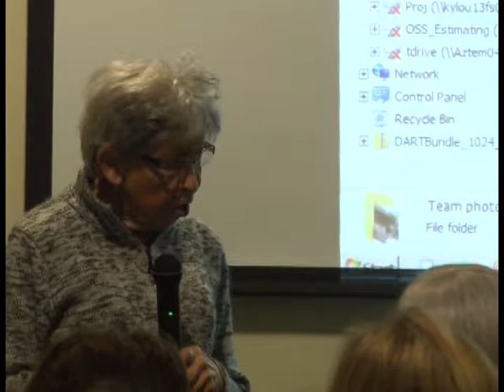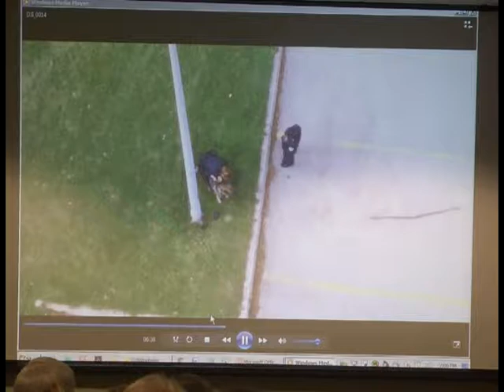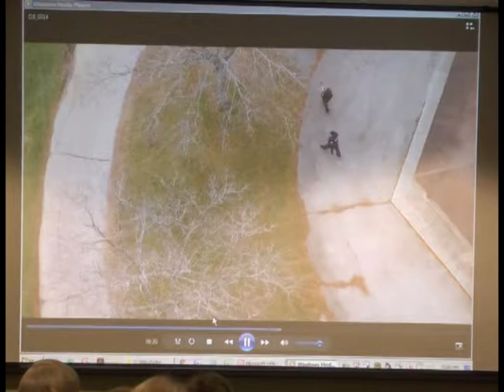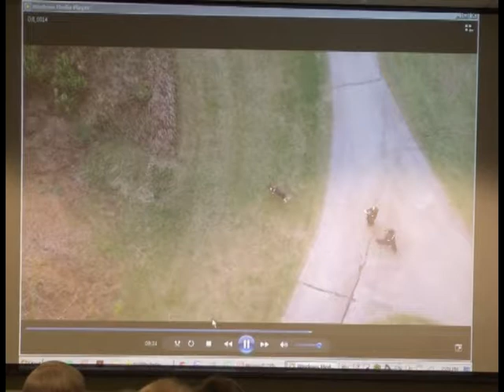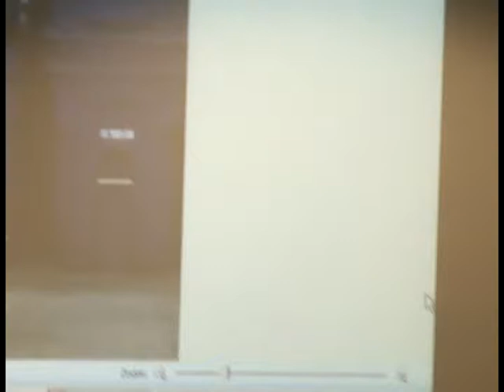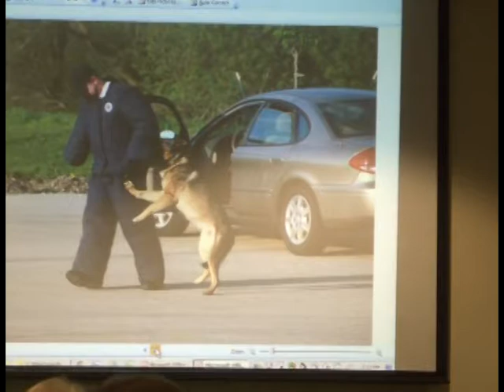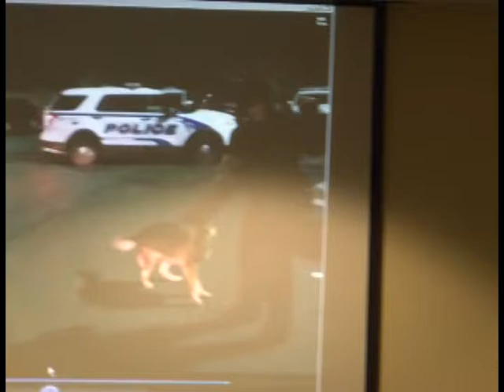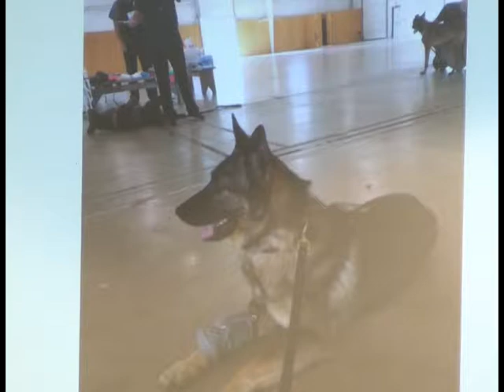Winchester Academy: K9 Contributions to Law Enforcement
SARAH BOESPFLUG & K9 FALKO

November 20 6:30 p.m. Waupaca Public Library

Sarah Boespflug a police officer and 2001 graduate of Waupaca HS, is a 10-year veteran of the Madison Police Department. In January 2017, she partnered with K9 Falko, a dual purpose, German Shepherd/ Belgian Malinois mix from the Czech Republic. Officer Boespflug and K9 Falko will explain and demonstrate how and why the use of canines is an incredible investigative tool in law enforcement today. Joan and Gene Wasserberg of Waupaca are the proud grandparents of Sarah, and sponsors of this program.